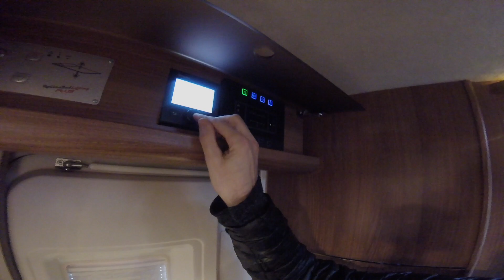🏴󠁧󠁢󠁥󠁮󠁧󠁿 Scarborough Adventure 002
Motorhome Adventures in Scarborough.

Site review: This site is in a great location with a 20-25 minute walk into Scarborough North. There is a chip shop on site and a pub next door where you can get a buffet breakfast.  The pitches are not so good, the hard standings are the mesh grass type and over the years appear to have sank so expect to get stuck if it has been raining.

Things to do:
1. Walk across the road towards the sea, turn right at the cliff and walk into scarborough
2. Walk across the road towards the sea, turn left at the cliff and walk along the cliff edge for about an hour. Turn inland and walk back along the cycle route.
3. Water Slides at Alpamare
4. Take a very short ride on the Central Tramway Museum
5. Time your visit to coincide with a show at the open air theatre
6. Walk along the seafront at high tide between the North and South shores